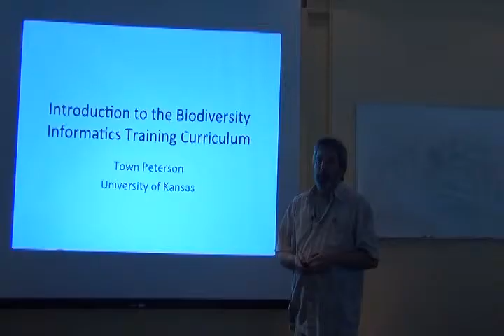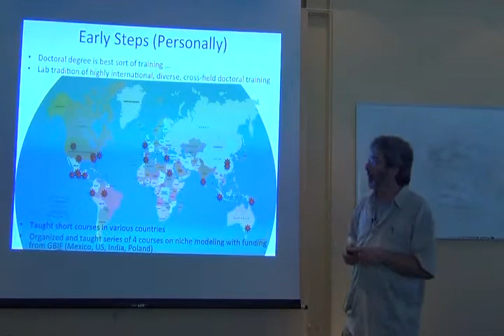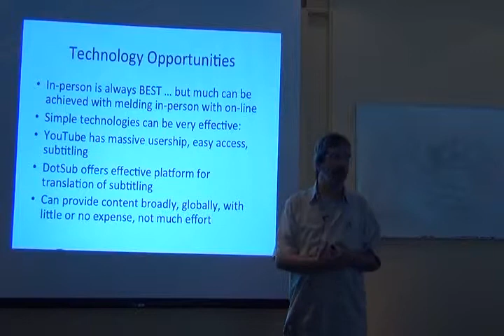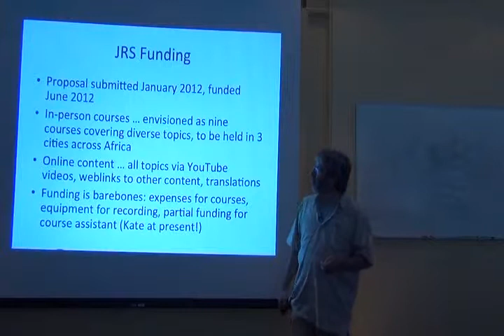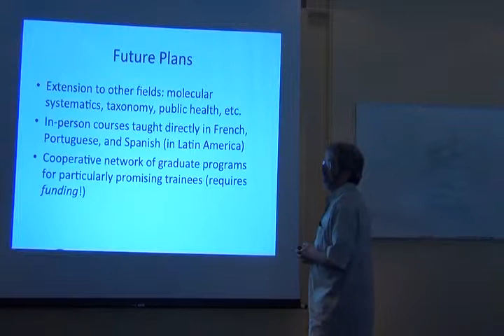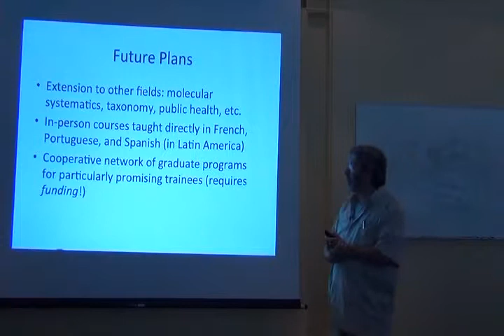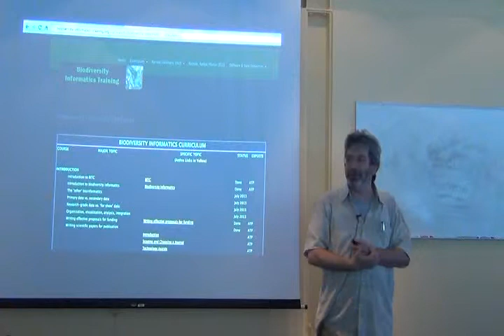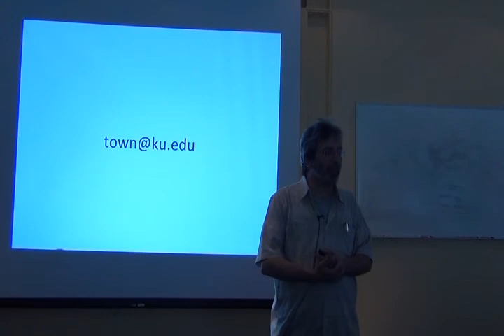BITC / Data Analysis - Intro to the BITC